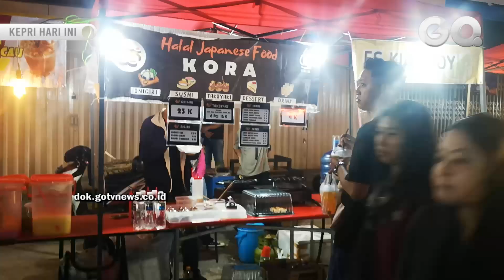Pemkot Tanjungpinang Kembali Gelar Bazar Ramadhan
GOTVNEWS, Luwu - Ketua DPRD Luwu Timur Aripin meminta maaf kepada warga bernama Arif usai peristiwa Ketua DPRD Luwu Timur yang menolak jabat tangan warga viral dimedia sosial beberapa waktu lalu.